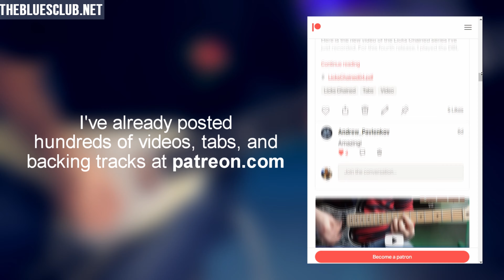Beautiful ROCK Rhythm and Solo // with TABS!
I played this solo on a 4-Chord backing track: Am7, F, C and G/B. It starts with three arpeggios and then uses notes from the Pentatonic minor with an added 9th, alternating between 16th-note and 16th-note triplets licks.